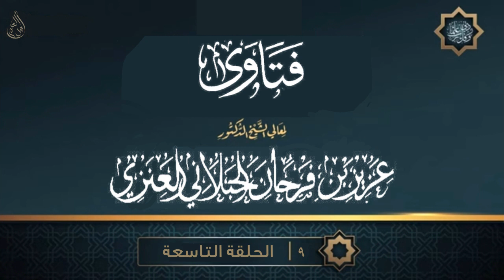برنامج فتاوى | الشيخ عزيز فرحان العنزي 30_7_2016 ( سلسلة فتاوى الشيخ عزيز 9 )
فتاوى برنامج ديني يقدم فتاوى شرعية للجمهور مع فضيلة الشيخ عزيز بن فرحان العنزي.

حكم, الصلاة, الزكاة, العمرة, الحج, رمضان, القران, ما حكم, هل يجوز, أحكام الصلاة, أحكام رمضان, أحكام الحج, أحكام المرأة, أحكام الزواج, صفات الله, كلام الله, عزيز فرحان العنزي

برنامج,فتاوى,الشيخ,عزيز,فرحان,العنزي
سلسلة,فتاوى,الشيخ,عزيز,فرحان,العنزي